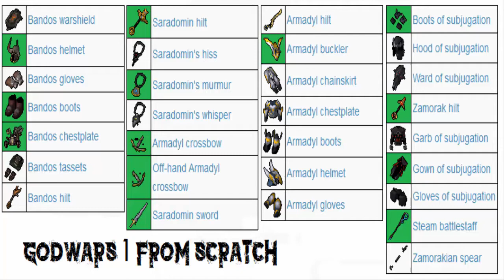[RS3] Godwars From Scratch .2. W/John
Go check out John's version here:

:linkhere:

The rules are fairly simple;
* No trading or using the GE (we can trade each other)
* We can't use any items not earned in the series (if we want to use something like void, we have to go get it back)
* We ARE allowed to use Spins and Divine Locations as well as any other event items, aslong as we do everything from scratch

The goal is to get every single Godwars 1 item.

Starting KC:
Zamorak - 1131
Bandos - 763
Armadyl - 679
Saradomin - 420